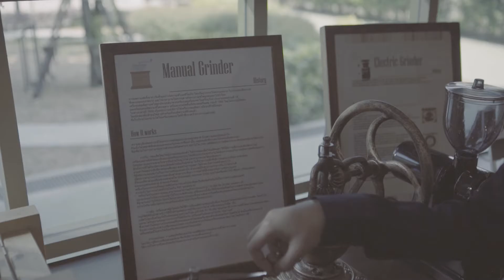Toofast Coffee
@Kasetsart University
JAS Production
Advertising  / Presentation / Event / Wedding  / TVc / MV / TV program.
ช่างภาพวีดีโอ / รับถ่ายวีดีโองานแต่งงาน / รั­บทำพรีเซ็นเทชั่น/มิวสิควีดีโอเพลง MV / ทีวีโป­รแกรม